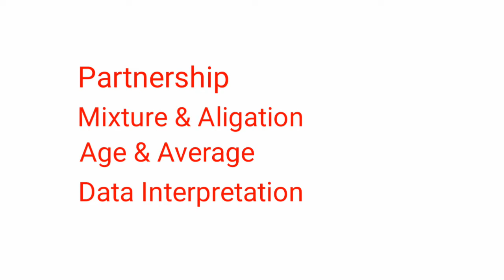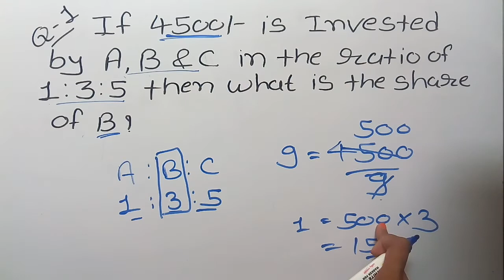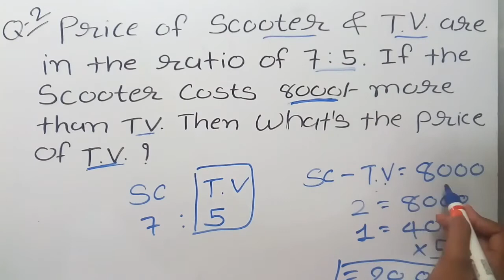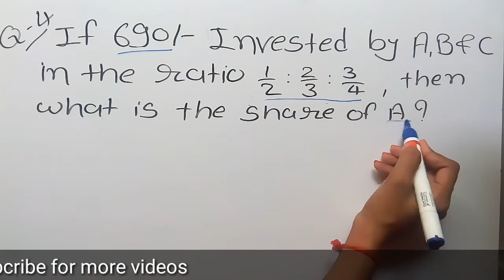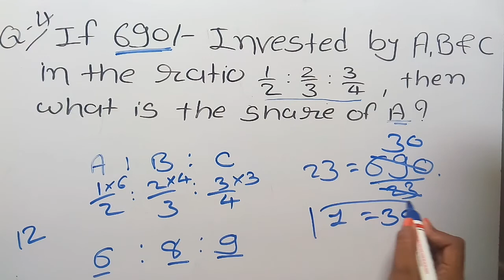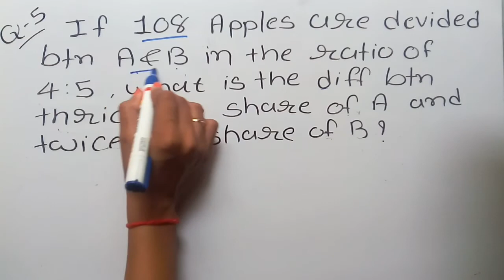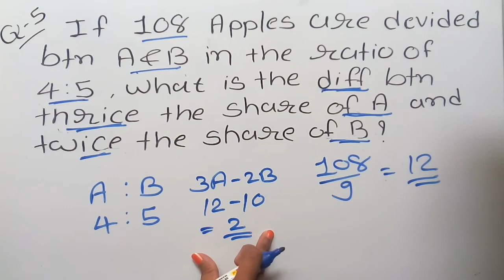Ratio and Proportion Part-1 | Easy Tricks |for Bank Po and SSC | Hindi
This is Ration Proportion Part-1, Explaining Easy Tricks to approach such questions in less time. Next part will contain some more questions of different types.